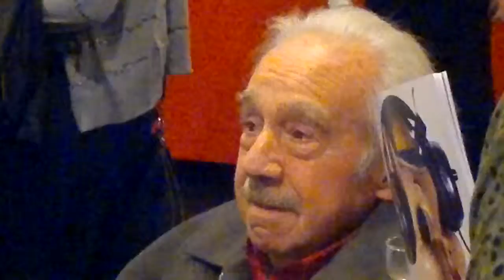"ENIO IOMMI POR OSCAR VALMONT". "ARTE ARGENTINO CONTEMPORANEO DE VANGUARDIA". 3D. HD.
"ENIO IOMMI POR OSCAR VALMONT". "ADIOS AL MAESTRO, 13/05/2013". "ARTE ARGENTINO CONTEMPORANEO DE VANGUARDIA". 3D. HD. DURACION: 4.25". "ENIO IOMMI LAS MARAVILLAS DEL MUNDO". "MI ULTIMA OBRA, UNA GRAN LLAMARADA. ENIO IOMMI". "HOMENAJE A ENIO IOMMI ARTISTA ARGENTINO CONTEMPORANEO VANGUARDISTA". (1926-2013).  "ESCULTURA E INSTALACIONES DE ENIO IOMMI". MAGILTRAL EXPOSICION INAUGURADA CON SU PRESENCIA. ULTIMA MUESTRA DEL GRAN MAESTRO. PRESENTACION REALIZADA  A HS. 19,00 EL DIA JUEVES 30 DE AGOSTO HASTA EL 30 DE SEPTIEMBRE DEL AÑO 2012. HOMENAJE A 11 MESES DE LA PRESENTACION EN LA FUNDACION FEDERICO JORGE KLEMM. MARCELO T. DE ALVEAR 626. CIUDAD AUTONOMA DE BUENOS AIRES, CAPITAL FEDERAL, REPUBLICA ARGENTINA. "CANAL ART DE GOLD". "CANAL OSCAR DE GOLD". "CANAL OSCAR VALMONT". "CHANNEL ART DE GOLD". "CHANNEL OSCAR THE GOLD". "CHANNEL OSCAR VALMONT".

"TANGO ARGENTINO EN LA NOCHE PORTEÑA DE BUENOS AIRES CAPITAL FEDERAL REPUBLICA ARGENTINA POR OSCAR VALMONT". 3D. HD. "CINE ESTOCASTICO LUDICO ABSTRACTO LIBRE ESPONTANEO IDEAL POR OSCAR VALMONT". "EL CINE ESTOCASTICO ES: ARTE LUDICO, ABSTRACTO, LIBRE, ESPONTANEO, IDEAL, DE DIALOGO Y LENGUAJE AUDIOVISUAL DE CONSENSO Y CONCILIADOR, MOTIVADOR, CREATIVO, CULTURA DE MEDIOS Y DISEÑO DIGITAL, GLOBAL, TOTALIZADOR, DE TIEMPO Y ESPACIO TRASCENDENTE, VIRTUAL, ALEATORIO, UNISECUENCIAL, OCASIONAL, CASUAL, EVENTUAL, ORIGINAL, DIRECTO, PROVOCATIVO, TRANSGRESOR, FLUIDO, PERTINAZ, IRREVERENTE, LOCUAZ, TESTIMONIAL, DE HALLAZGO Y CRUDO POTENCIAL, REAL, DE ACCION Y MOVIMIENTO DINAMICO, AUDAZ, ELASTICO, FLEXIBLE, FRESCO Y NATURAL, DE INDUCCION Y DEDUCCION, DE LIBRE EXPRESION Y DE LIBRE INTERPRETACION". "CINE ARTE RENACIMIENTO ARGENTINO". "CINE ARTE VIRTUAL"."CINE EN ACCION". "CINE EN ACCION VIRTUAL. "CINE EN MOVIMIENTO". "CINE EN MOVIMIENTO VIRTUAL". "CINE VIRTUAL ARGENTINO" CINE VIRTUAL DEL RENACIMIENTO ARGENTINO". "CINE DEL PARADIGMA RENACIMIENTO ARGENTINO". "CINE PARADIGMATICO". "CINE SECUENCIA". "CINE SECUENCIA VIRTUAL". "CINE UNISECUENCIAL". "CINE UNISECUENCIAL DIRECTO". "CINE DIRECTO VIRTUAL". "CINE IDEAL". "CINE IDEAL VIRTUAL". "CINE ESPONTANEO" CINE ESPONTANEO VIRTUAL". "CINE ESPONTANEO". "CINE ESPONTANEO VIRTUAL". "CINE TESTIMONIAL". "CINE TESTIMONIAL VIRTUAL". "CINE OCACIONAL". CINE OCACIONAL VIRTUAL". CINE CRUDO". "CINE CRUDO VIRTUAL". "CORTOMETRAJE". CORTOMETRAJE VIRTUAL". "DISEÑO VIRTUAL". "AGENDA VIRTUAL". "AGENDA CULTURAL VIRTUAL". "IDEA VIRTUAL". "DESARROLLO VIRTUAL". "CREACION VIRTUAL". "MUNDO VIRTUAL". "CULTURA VIRTUAL". ARTE VIRTUAL". "MUSEO VIRTUAL". ESPACIO VIRTUAL". GALERIA VIRTUAL". CONTENIDO VIRTUAL". "PROYECTO VIRTUAL". POLITICA CULTURAL VIRTUAL". "ARG WORLD". MUSEO VALMONT". "MUSEO OSCAR VALMONT". "MUSEO OSCAR THE GOLD". "MUSEO ART DE GOLD".  "MUSEO DE LA MANCHA".CHANNEL ART THE GOLD. CHANNEL OSCAR THE GOLD. CANAL OSCAR DE GOLD. CANAL ART DE GOLD. CANAL OSCAR VALMONT. CANAL VALMONT. CHANNEL VALMONT. CHANNEL OSCAR VALMONT.  "ARGENTINA, EL MUNDO DE MIS SUEÑOS POR OSCAR VALMONT". "EL MUNDO DE MIS SUEÑOS POR OSCAR VALMONT". "TANGO FOR EXPORT". "TANGO MADE IN ARGENTINA". "TANGO ARGENTINO FOR EXPORT". TANGO ARGENTINO MADE IN ARGENTINA". "TANGO PORTEÑO". " TANGO PORTEÑO CANYENGUE". "TANGO CANYENGUE FOR EXPORT". "TANGO CANYENGUE MADE IN ARGENTINA". "TANGO PORTEÑO MADE IN ARGENTINA".  "TANGO PORTEÑO FOR EXPORT". "TANGO ARRABALLERO". "FOR ESPORT". "TANGO CAYENGUE PORTEÑO". "TANGO CANYENGUE ARGENTINO EN LA NOCHE PORTEÑA DE BUENOS AIRES CAPITAL FEDERAL REPUBLICA ARGENTINA POR OSCAR VALMONT". "TANGO CANYENGUE ARGENTINO". "TANGO CANYENGUE". TANGO ARRABALERO. TANGO CON FIRULETE.  "TANGO DE SALON". "CARLOS GARDEL". "MILONGA". "TANGO CALLEJERO". LUGAR DE CITA Y ENCUENTRO: "CALLE FLORIDA Y LAVALLE". "ARGENTINA CAPITAL DEL TANGO". "TANGO EN LA CALLE FLORIDA". "CALLE FLORIDA Y LAVALLE". 3D. HD. CODIGO ART DE GOLD. CODIGO DE ORO. CIRCULO DEL PODER. CIRCULO DORADO DEL PODER. CONTENIDO: "ARTE Y CIENCIA". GENERO: MUSICAL. PROCEDIMIENTO TECNICO: LENGUAJE AUDIOVISUAL DIRECTO. MONTAJE: VIRTUAL. EDICION: DIGITAL. PRODUCCION: MULTIMEDIOS. PRODUCTOR, DIRECTOR, EDITOR: "OSCAR VALMONT". "ART THE GOLD" PRODUCCIONES. LUGAR: "CALLE FLORIDA Y LAVALLE". "MICROCENTRO PORTEÑO". CENTRO DE INVESTIGACION Y EXPERIMENTACION ESTETICA. ACADEMIA NACIONAL DE ARTES Y CIENCIAS. MOVIMIENTO: RENACIMIENTO ARGENTINO. PARADIGMA: RENACIMIENTO ARGENTINO. ISMO: "IDEALISMO" "SINTETICO PRACTICO ARGENTINO". PRINCIPIO FILOSOFICO CIENTIFICO: "LAS IDEAS ESTAN, SOLO HAY QUE ORDENARLAS; EL CONOCIMIENTO ESTA, SOLO HAY QUE EMPLEARLO". CORRIENTE: CINE ESTOCASTICO ARGENTINO CONTEMPORANEO DE VANGUARDIA. TENDENCIA: CINE ESTOCASTICO ARGENTINO CONTEMPORANEO DE VANGUARDIA. ESCUELA: CINE ESTOCASTICO ARGENTINO CONTEMPORANEO DE VANGUARDIA. EPOCA: BICENTENARIO ARGENTINO. PERIODO: SIGLO XXI. CONTEMPORANEO. CINE TV Y MULTIMEDIOS. METODO IDEAL: "ART IMAGE WORLD".  "NEW WORLD IMAGE".  "IMGE ART WORLD". "NEW IMAGE WORLD". ORIGEN: REPUBLICA ARGENTINA.